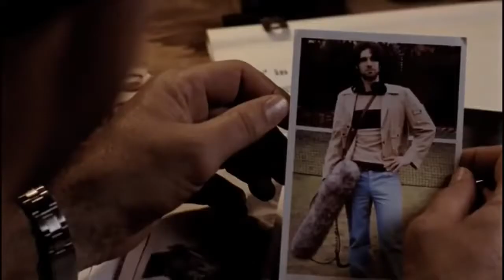BALIBO | Trailer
Balibo
Australia 108 mins

Oscar Isaac and Anthony LaPaglia lead a sterling cast in Robert Connolly’s riveting thriller that applies a blowtorch to a dark chapter in Australian–Indonesian history.

Released in 2009, the 10th anniversary of East Timor's independence, Balibo was the festival’s acclaimed Opening Night film that year. A MIFF Premiere Fund-supported production directed by one of the country’s most venerated filmmakers (fellow Premiere Fund-supported Paper Planes, MIFF 2014; The Bank, MIFF 2001), it’s an extraordinary political thriller about the true events surrounding the execution of five journalists during Indonesian incursions into East Timor in 1975.

Anthony LaPaglia justifiably won that year’s Best Actor AFI Award for playing Roger East, an Australian journalist who, at the urging of José Ramos-Horta (an excellent pre-Star Wars Oscar Isaac, who also scored the Best Supporting Actor AFI Award), ventures to East Timor to investigate the truth behind the deaths of the five men and to report on the impending invasion.

The first feature film to be made in East Timor, Balibo also stars Damon Gameau, MIFF Ambassador Gyton Grantley, Nathan Phillips, Mark Winter and Tom Wright as The Balibo Five, all giving heartbreakingly powerful performances.
“Highly entertaining and immensely emotional … bold and defiant filmmaking that speaks to the Australian psyche. Indeed, the tragic heroes of Gallipoli and Breaker Morant share much in common with the spirited men of Balibo.” – SBS

Balibo is re-screening at the festival in 2017 to celebrate the 10th anniversary of the MIFF Premiere Fund – a decade of supporting new Australian theatrical films and feature-length documentaries.